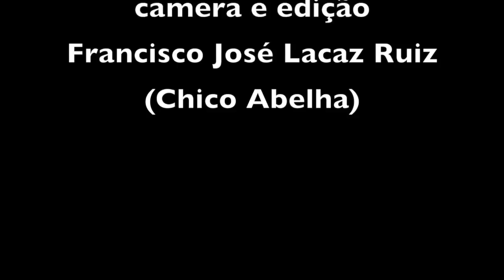JEITÃO DE CABOCLO - MUSEU VIVO